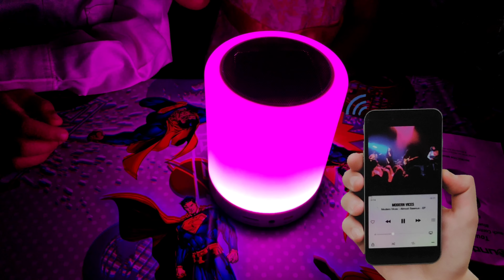Soundlogic Bluetooth Smart speaker with touch light Unboxing and Detailed Review.